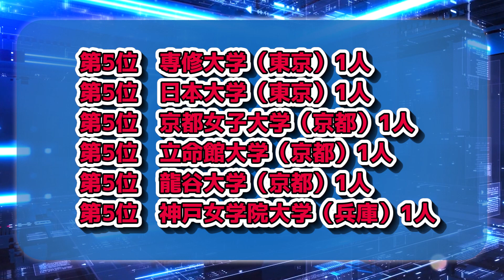オージス総研（大阪ガスグループ）採用大学ランキング【2020年卒】